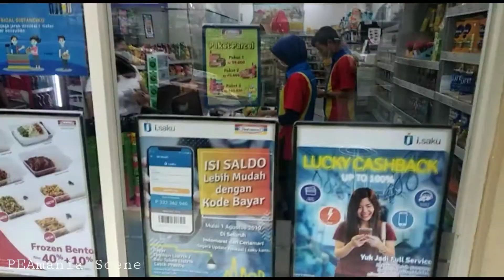suasana permata hijau saat pandemi corona 4 mei 2020